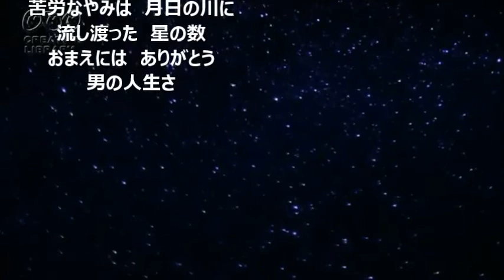「男の人生」 北島 三郎 カラオケで唄ってみました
作詞：いではく　作曲：原　譲二